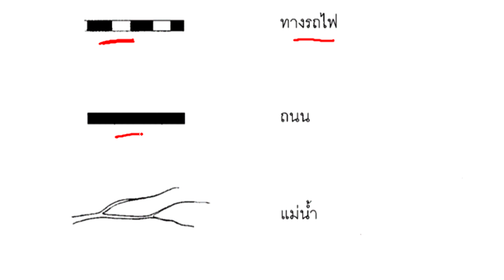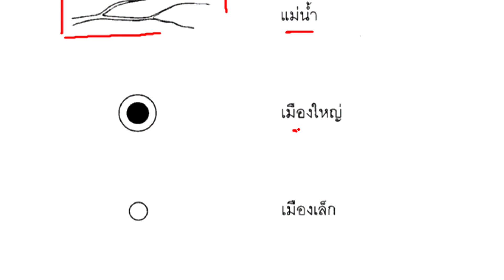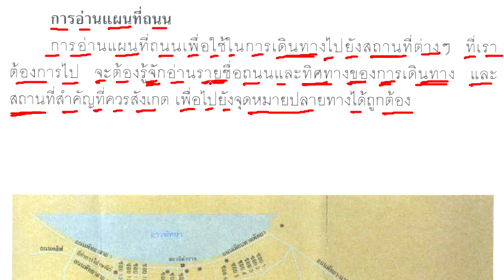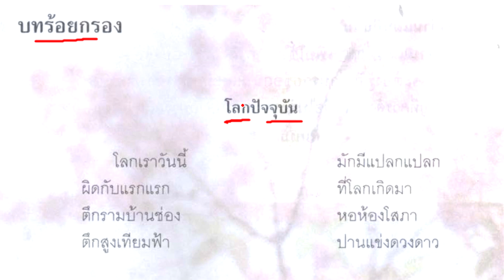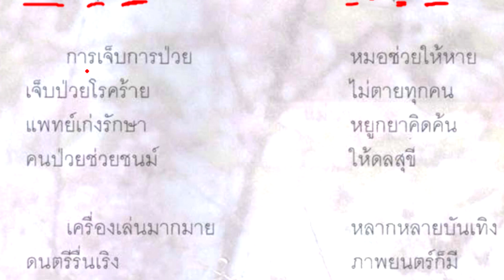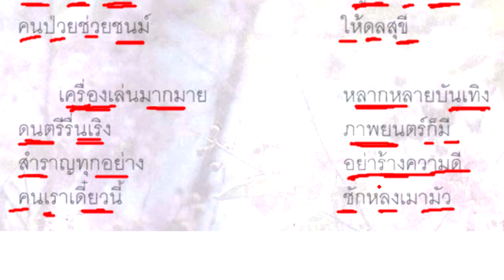Thai Textbook Grade 5 Vol.​​2 (lesson 6-9)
សួស្តីអ្នកទាំងអស់គ្នា សូមស្វាគមន៍មកកាន់ឆាណែល "Thai for Beginners ឬ TBN"
នេះជាឆាណែលទាក់ទងទៅនឹងការបង្រៀនភាសាថៃ ចាប់ពីកំរិតទាប់រហូតដល់កំរិតខ្ពស់
Telegram : 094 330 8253 (Telephone numbers in Thailand)
Line: 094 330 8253 (Telephone numbers in Thailand)